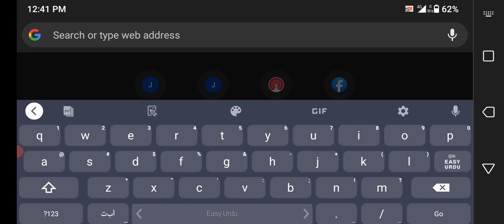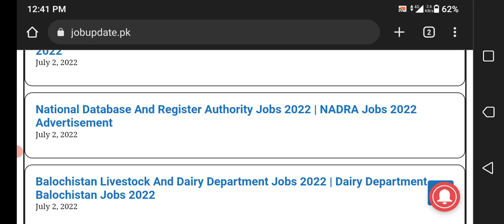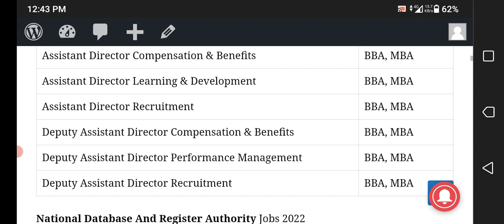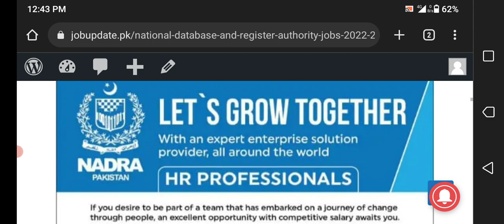National Database And Register Authority Jobs 2022 | NADRA Jobs 2022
National Database And Register Authority have announced the latest 07+ jobs for the posts of Deputy Assistant Directors and Deputy Assistant Directors posts. Interested Candidates can apply for the Latest National Database And Register Authority Jobs 2022 before 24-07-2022.
For females what's app group

jobsinpakistan government jobs 2022

1- Eligibility Criteria For upcoming NADRA Jobs 2022
2- How to Apply for NADRA Jobs 2022?
3- NADRA Jobs 2022 Last Date To Apply
4- NADRA New Job Vacancies  2022